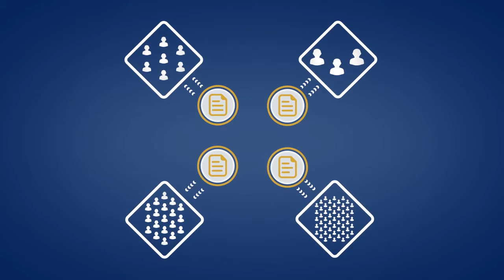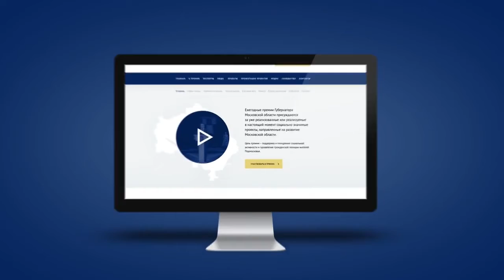Инструкция для участия в Премии 'Наше Подмосковье 2017'